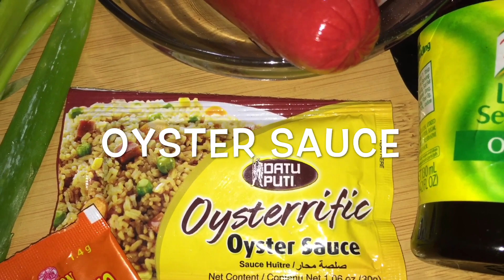Yummy Eggplant Ring Recipe| Do this for sure your kids will love it !!!